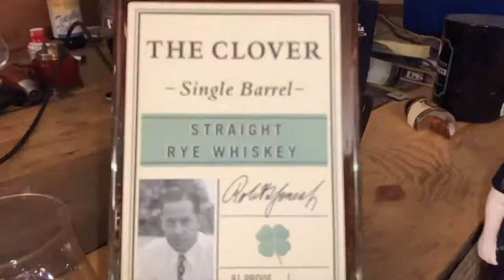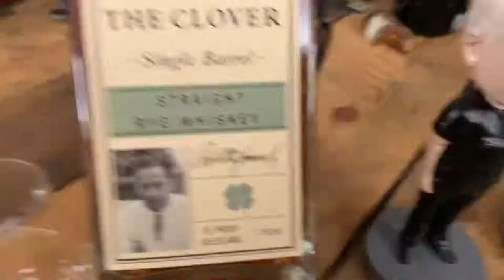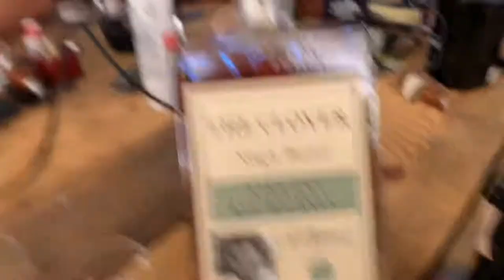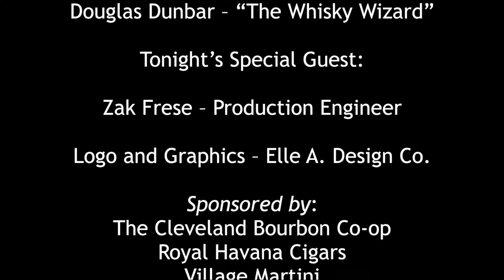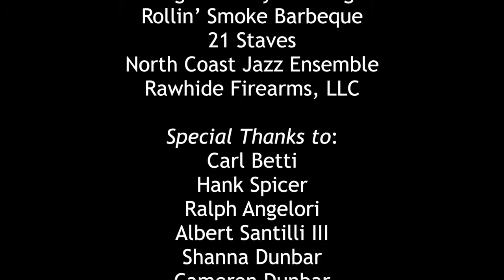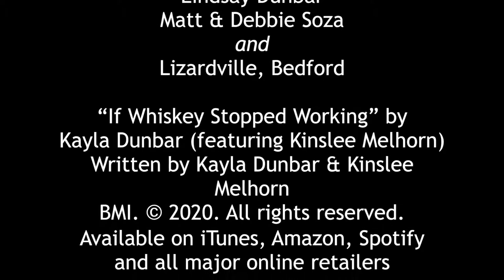The Clover Single Barrel Straight Rye Whiskey